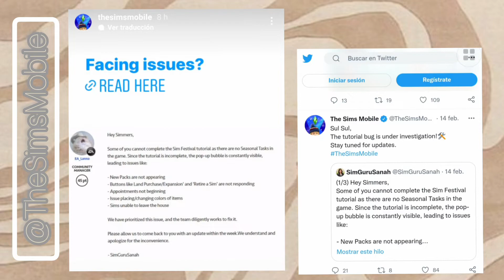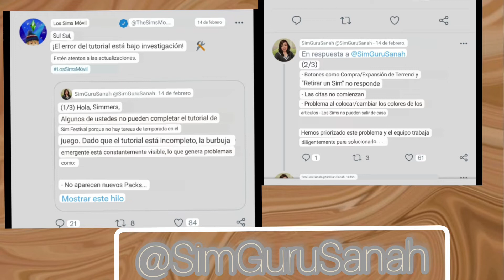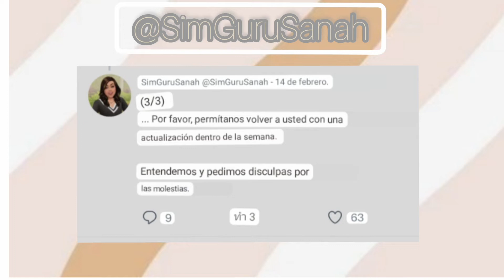Error en Los Sims Móvil 🚨 | BUG!! | Marieli ♡